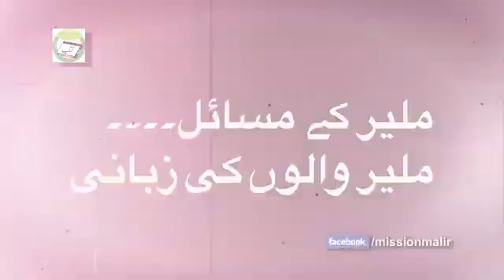September 24, 2019